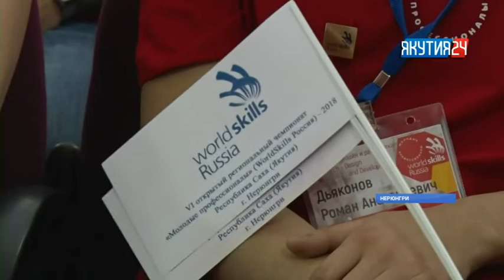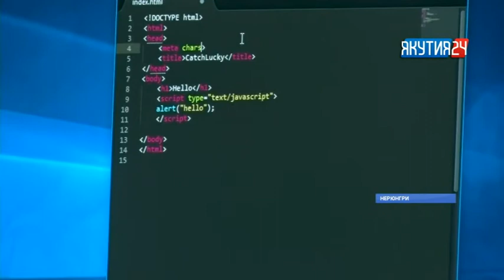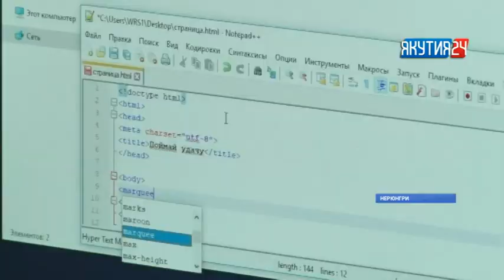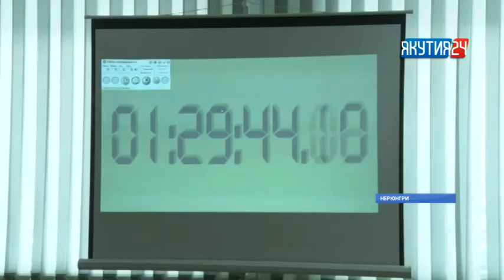VI Открытый региональный чемпионат "Молодые профессионалы" в Нерюнгри